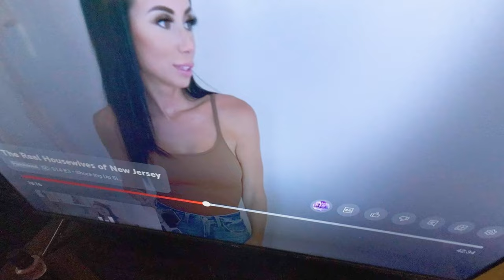KETO OMAD VLOG: 1600 calories, 22 hour Fast (+Keto OMAD TIPS)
Join me in this 1600 Calorie KETO OMAD Vlog where I take you through a day of eating OMAD. Watch as I share my experience with a 22-hour fast and how I manage to stay within my calorie limit while following the ketogenic diet. If you're curious about OMAD (One Meal A Day) and looking for meal ideas and inspiration, this vlog is perfect for you! I also drop some tips on how to become a successful KETO OMAD'er

AMAZON LINKS